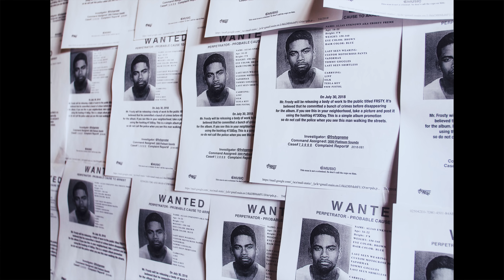Frosty Preme | Shimo | Bad Grey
Official video to "Shimo" by Brooklyn native Frosty Preme.
Directed by Cole Eckerle.
Bad Grey is a bi-coastal production company founded by brothers Dane and Cole Eckerle in 2017. Prior to joining forces, Dane worked as a development executive at Eli Roth and Jason Blum’s CryptTV and Cole got his start producing and directing in the NYC hip-hop music video world. Together, they are now focused on creating genre-bending content with disruptive perspectives and a constant emphasis on all things music and content. They are currently ramping up production on a slate of projects that cover a variety of formats and partnerships across film and TV. Tap in!
- All videos directed by Cole Eckerle